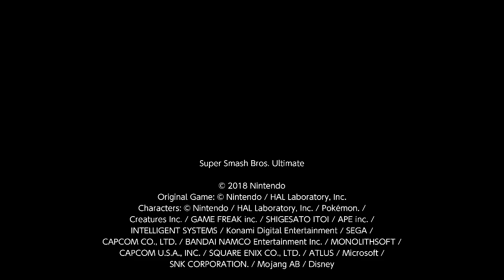Super Smash Bros. Ultimate - Online Match #12